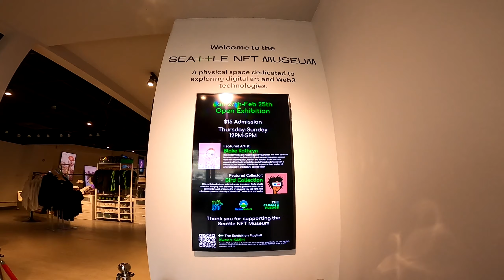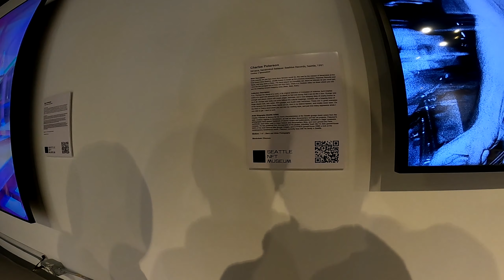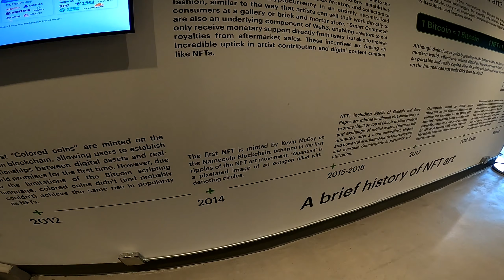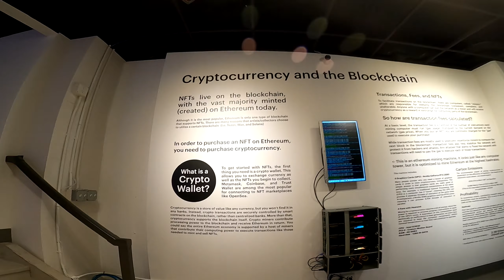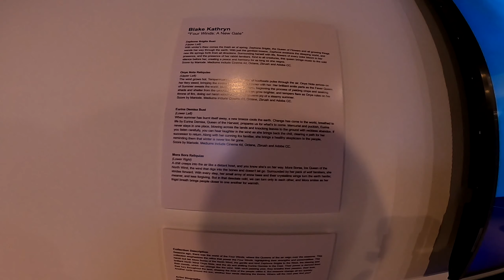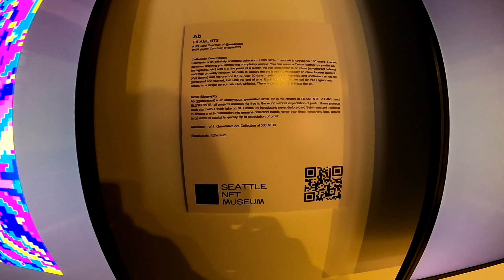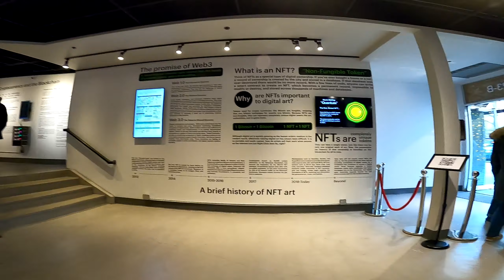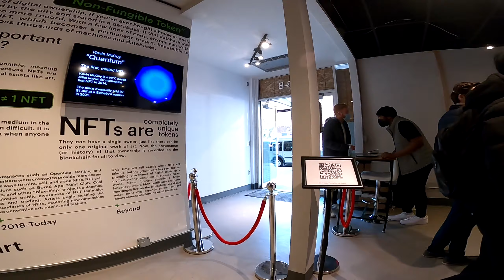Seattle NFT Museum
I really enjoyed visiting this place! It's so good to finally be able to go to an IRL location about NFT's! Don't get me wrong, I'll always love the metaverse, but it's nice to go to a physical place too!

Exhibitions will change over time, so it's worth checking out for yourself too. At $15 per tickets, it's a bargain, especially in this region. Come support this local gem!

Crypto.com debit card (If you'd like a great way to be able to use your crypto for fiat purchases, I can't recommend this more highly. I used mine in this vid to purchase myself a souvenir!)

Mene 24k Gold Investment Jewelry (I LOVE being able to wear some of my investments, and diversifying into physical assets, I feel, is just a smart move. Sign up and get past that weird "make your own bracelet" thing using my link, and both you and I will get a $5 credit towards 24k gold or platinum jewelry!)